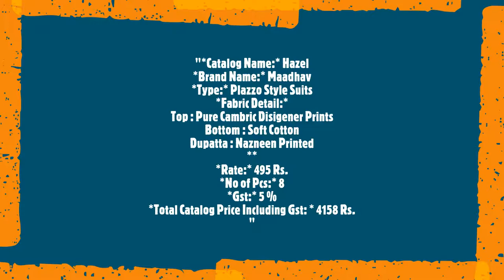Hazel Maadhav Plazzo Style Suits Cambric Printed Casual Wear Manufacturer Wholesaler Ahmedabad Surat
Catalog Name: Hazel
Brand name: Maadhav
Type: Plazzo Style Suits
Fabric Detail:
Top : Pure Cambric Disigener Prints
Bottom : Soft Cotton
Dupatta : Nazneen Printed

Rate: 495
No of pcs: 8
Total Catalog Price: 4158 +Gst.
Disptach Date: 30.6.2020